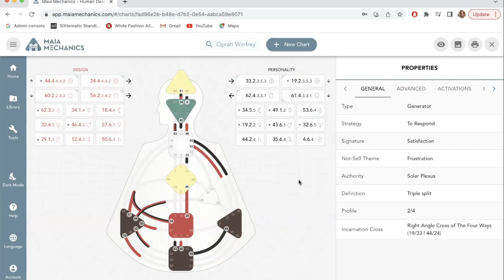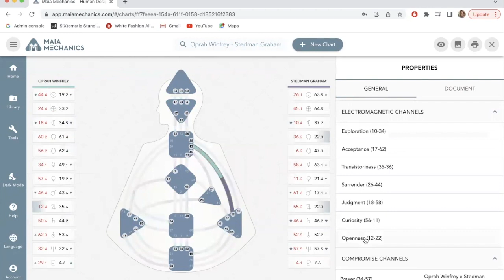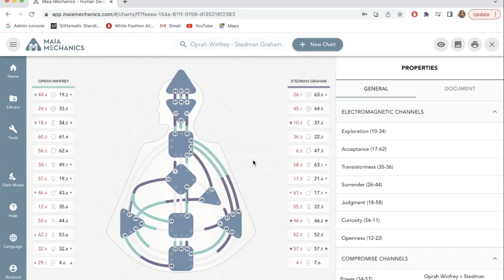Why won't she marry him? Oprah & Stedman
For 36 years Oprah and Stedman have been in a committed relationship. They, however, never got married and we've been wondering why. In this video I break down both their charts and why they might have chosen not to walk down the isle.
Chat with my on IG: @hdbyz